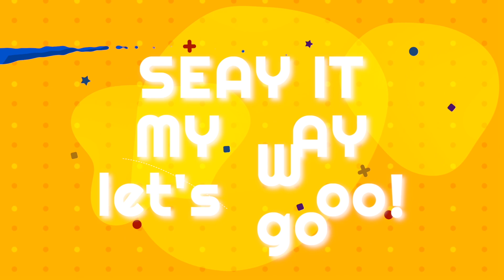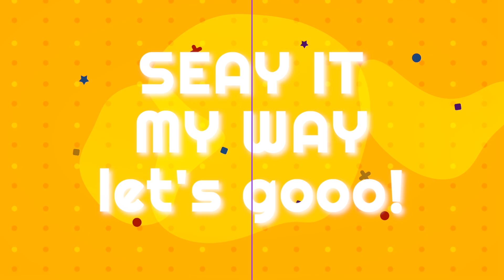PICK ONE : A PORSCHE OR A MOPED? | A Boss and a Babe ชอกะเชร์คู่กันต์ EP.4 [REACTION] [BOYS LOVE]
A Boss and a Babe ชอกะเชร์คู่กันต์ EP.4 Yay Cher is starting open up more to Boss. But his backstory is actually really sad! Check out my reaction to A Boss and a Babe ชอกะเชร์คู่กันต์ EP.4 here!

A Boss and a Babe ชอกะเชร์คู่กันต์ EP.4

〖VIDEO HIGHLIGHTS〗

0:00 ( TITLE | INTRO )

1:36 ( A Boss and a Babe ชอกะเชร์คู่กันต์ EP.4 REACTION )

40:59 ( OUTRO | COMMENTARY )

If you are new to the boyslove fwndzone, hi! If you are returning, hello again!

[ FOLLOW ME ]